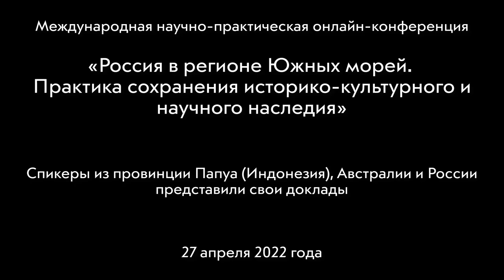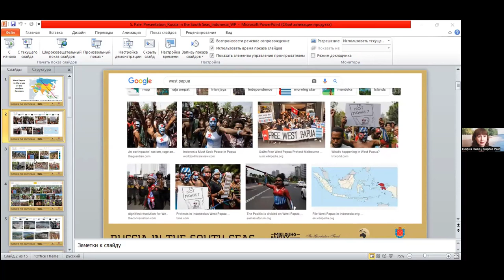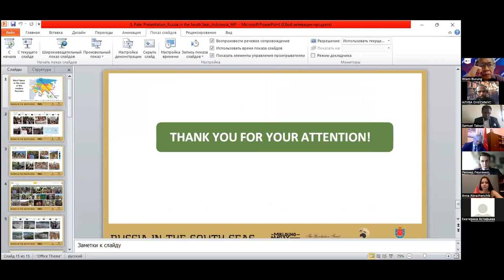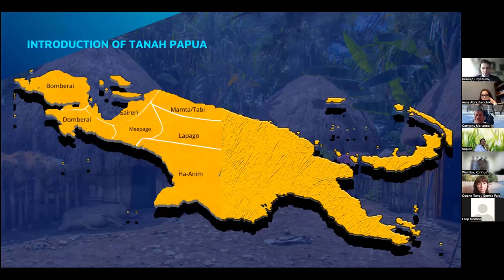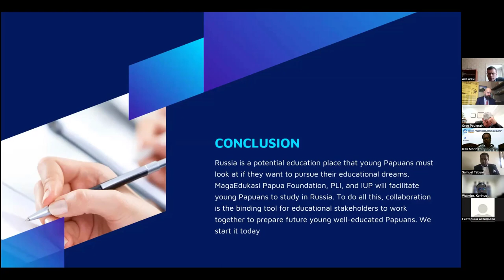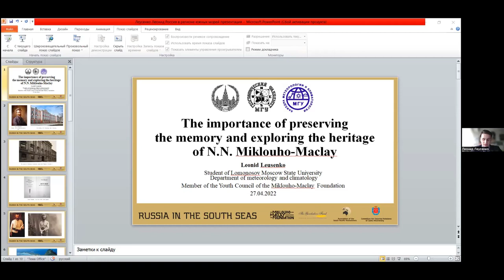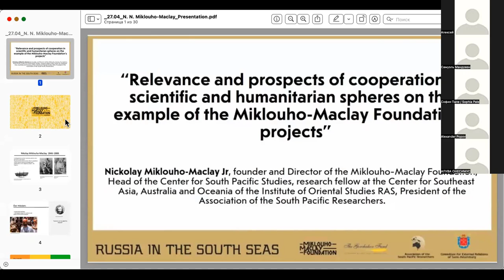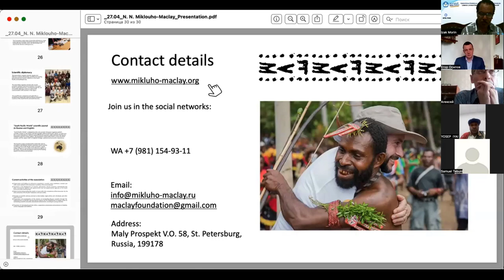Конференция Папуа (Индонезия) - Россия. Россия в регионе Южных морей.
«Россия в регионе Южных морей.
Практика сохранения историко-культурного и научного наследия»
27 апреля 2022 года состоялась международная научно-практическая онлайн-конференция «Россия в регионе Южных морей. Практика сохранения историко-культурного и научного наследия» между Россией и провинцией Папуа (Индонезия).
00:00:08 – Открытие конференции. Николай  Миклухо-Маклай, основатель и директор Фонда им. Миклухо-Маклая, Руководитель Центра изучения Южно-Тихоокеанского региона, научный сотрудник Центра Юго-Восточной Азии Австралии и Океании Института востоковедения РАН, Президент Ассоциации исследователей Южно-Тихоокеанского региона.
00:01:23 – Приветственное слово. Вячеслав  Калганов, заместитель председателя комитета по внешним связям Санкт-Петербурга.
00:04:40 – Послание к участникам конференции. Людмила Георгиевна Воробьева, чрезвычайный и полномочный Посол РФ в Индонезии. Читает модератор конференции Н. Н. Миклухо-Маклай.
00:06:21 – Доктор Грег Поулгрэйн, преподаватель истории Индонезии в Университете Саншайн Кост (Тема: «Знакомство с папуасами (во времена до Миклухо-Маклая)»).
00:25:15 – София  Пале, к.и.н., старший научный сотрудник Центра изучения Юго-Восточной Азии, Австралии и Океании ИВ РАН, ученый секретарь Ассоциации исследователей ЮТР (Тема : «Западное Папуа глазами современных россиян»).
00:36:03 – Самуэль Табуни, основатель фонда «Мага Эдьюкейшн Папуа» и международного университета Папуа (Тема : Научное и культурное сотрудничество между странами).
00:42:11 – Алексей  Антошин, д.и.н., проф. каф. востоковедения, Уральский федеральный университет (Тема: «Начало формирования представлений об Индонезии в России эпохи средневековья и раннего Нового времени»).
00:51:30 – Доктор Изак Морин, магистр гуманитарных наук, ректор международного университета Папуа (Тема: «Как подготовить местную молодежь к получению образования в различных ВУЗах России»).
00:57:49 – Коринус Ваимбо, магистр наук, генеральный директор Лингвистического института Папуа и проректор Международного университета Папуа (Тема: «Как подготовить местную молодежь к получению образования в различных ВУЗах РФ»).
01:11:55 – Александр  Попов, к.э.н., старший научный сотрудник Центра изучения Юго-Восточной Азии, Австралии и Океании ИВ РАН (Тема : «Проблемы регионального развития в Папуа»).
01:32:39 – Доктор Виллем Бурунг, магистр гуманитарных наук и доктор философских наук (Тема : «Центр исследований и развития Папуа, Миклухо-Маклай и этнолингвистические исследования в Папуа»).
01:38:40 – Леонид Леусенко, член молодежного совета Фонда им. Миклухо-Маклая, студент МГУ им. М.В. Ломоносова, член Ассоциации исследователей ЮТР (Тема : «Важность сохранения памяти и изучения наследия Н.Н. Миклухо-Маклая»).
01:46:38 – Николай  Миклухо-Маклай (Тема: «Актуальность и перспективы сотрудничества в научной и гуманитарной сфере на примере проектов Фонда им. Миклухо-Маклая»).
02:05:42 – Вопросы
00:00:08 – The conference started by its moderator Nickolay Nikolaevich Miklouho-Maclay, Founder and Director of the Miklouho-Maclay Foundation, Head of the Center for South Pacific Studies, research fellow at the Center for Southeast Asia, Australia and Oceania of the Institute of Oriental Studies RAS, President of the Association of the South Pacific Researchers.
00:01:23 – Vyacheslav Kalganov, Deputy Chairman of the Committee for External Relations of Saint-Petersburg. Welcoming speech.
00:04:40 – Lyudmila Vorobyova, Ambassador Extraordinary and Plenipotentiary of the Russian Federation to Indonesia, sent her address to the participants of the conference. The moderator narrates.
00:06:21 – Dr. Greg Poulgrain, Indonesian Historian lecturer at Sunshine Coast University (Topic: “Encountering the Papuans (in the time before Miklouho-Maclay)”).
00:25:15 – Sophia Pale, PhD in History, research fellow at the Center for Southeast Asia, Australia and Oceania of the Institute of Oriental Studies RAS, Academic Secretary of the Association of the South Pacific Researchers (Topic: "West Papua through the eyes of modern Russians").
00:36:03 – Samuel Tabuni, founder of Maga Education Papua Foundation and the International University of Papua (Topic: “Scientific and cultural cooperation between countries”).
00:42:11 – Prof. Aleksei Antoshin, PhD, Department of Oriental Studies, Ural Federal University
00:57:49 – Korinus Waimbo, M.Sc, General Director of Papua Language Institute, Vice Rector of International University of Papua (Topic: "How to prepare young Papuans to pursue their knowledge and skills from various higher education institutions in Russia").
01:11:55 – Alexander Popov, PhD, senior research at the Center for Southeast Asia, Australia and Oceania of the Institute of Oriental Studies RAS (Topic: “Regional development issues in Papua”).
01:32:39 – Dr. Willem Burung, D.Phil., M.A. (Topic: "Papua Research and Development Centre, Miklukho-Maclay and Ethnolinguistics Research in Papua").
01:38:40 – Leonid Leusenko,
01:46:38 – Nickolay Miklouho-Maclay
02:05:42 – Q&A